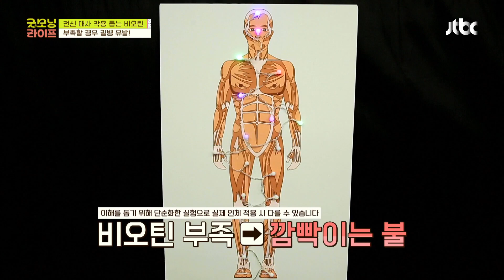원활한 대사 활동에 필요한 '비오틴' 부족 시 생기는 우리 몸의 노화😥 굿모닝 라이프(Good Morning Life) 40회 | JTBC 220422 방송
원활한 대사 활동에 필요한 '비오틴' 부족 시 생기는 우리 몸의 노화😥